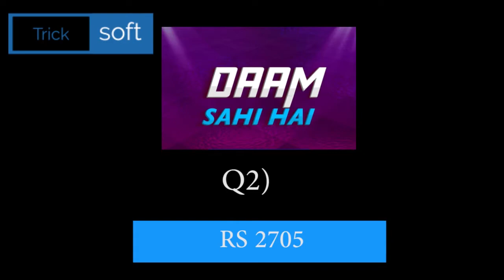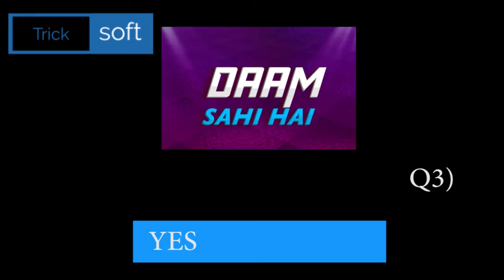Flipkart Fake Or Not Fake Quiz Answers | FYI | Crime Stories | Daily Trivia | Daam Sahi Hai | 3 July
Flipkart Fake Or Not Fake Quiz Answers | Khel Paheliyon Ka | Beat The Genius | Daily Trivia | Daam Sahi Hai | 3 July 2021

Topics Covered :-

amazon quiz,
amazon quiz answers today,
3 July amazon quiz answers,
3 July amazon quiz,
amazon,
quiz,